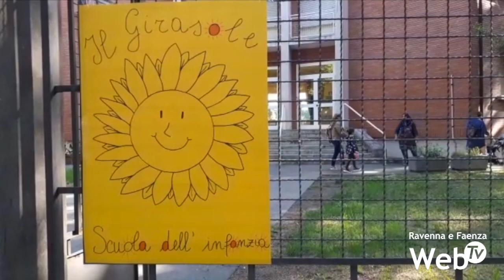Ritorno in classe dopo l'alluvione, ma non per tutti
Riaperte le scuole a Faenza. Per le superiori bisognerà attendere ancora un giorno. Per gli studenti un giorno in più per aiutare chi ha perso tutto durante l’alluvione. Dal punto di vista scolastico, il simbolo degli allagamenti che hanno invaso Faenza è l’istituto comprensivo Matteucci. La scuola d’infanzia Il Girasole è stata completamente sommersa dall’acqua del Lamone, distrutta. Difficilmente si riuscirà a recuperare qualcosa. Si dovrà poi verificare l’abitabilità dell’edificio visti i numerosi danni riportati dalla struttura. All’interno e nel cortile una distesa di fango ricopre mobili e giochi dei bambini. Tutti gli elaborati prodotti nel corso degli anni a testimoniare i progressi dai 3 ai 6 anni andati distrutti. Le sezioni che animavano Il Girasole sono state trasferite alla scuola Tolosano. Per non tutti però sarà facile tornare nell’immediato in classe. A Faenza sono ancora 281 le persone che vivono nei centri di accoglienza. Nella mattinata sono stati organizzati dei servizi di trasporto per raggiungere gli istituti.